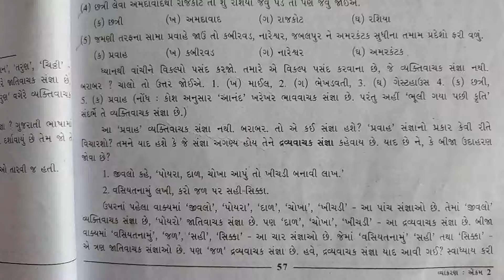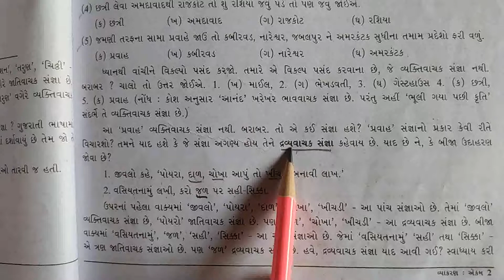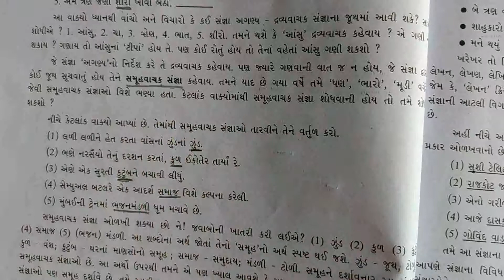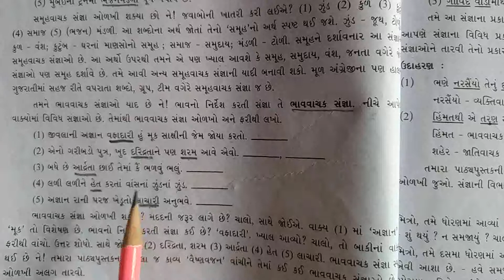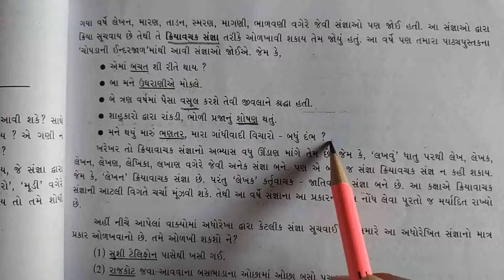Std-10 guj.med sub-Gujarati વ્યાકરણ:એકમ-2 સંજ્ઞા (part-2) by Virangini ma'am